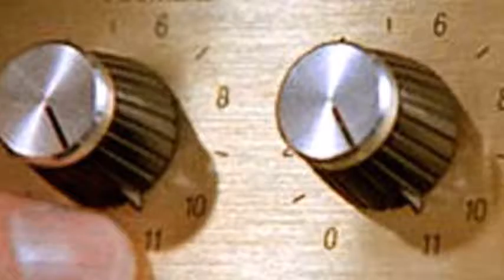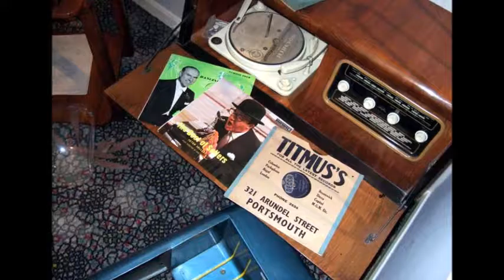Hurricane - The Downtown Flyers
Had to re load due to spellink mistakes in other version!  DOH !